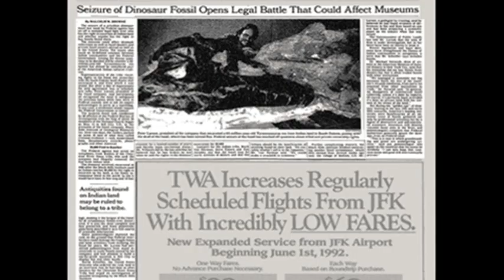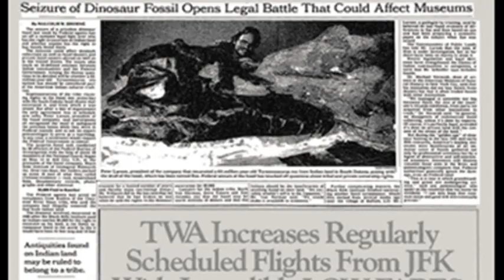12th August 1990: Sue the Tyrannosaurus rex discovered by Susan Hendrickson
In the summer of 1990 Susan Hendrickson was working for the Black Hills Institute, a private fossil excavation company. She and her colleagues were searching for fossils on a cattle ranch owned by Maurice Williams in South Dakota’s Cheyenne River Sioux reservation, 15 miles from the city of Faith. While some of the prospecting team were fixing a flat tire on their truck, Hendrickson explored some nearby cliffs where she spotted some small pieces of bone lying on the ground. Figuring they must have fallen as the cliff-face eroded, she looked up to see larger bones jutting out.

Hendrickson collected some of the smaller bones and took them back to the team. Here they were identified as belonging to a Tyrannosaurus rex by Peter Larson, the president of the Black Hills Institute, and preparations were made to uncover the rest of the skeleton which was named Sue in honour of the woman who found it. The landowner, Maurice Williams, received $5,000 for the right to excavate and after 17 days the team of six people had removed all the bones and begun to transfer them to The Black Hills Institute where they would be cleaned.

The remains soon became the focus of a bitter legal dispute. A few years before the discovery Williams had arranged for the U.S. government to hold his lands on the reservation in trust for tax purposes. With the Cheyenne River Sioux, Williams himself, and even the U.S. government all claiming ownership, the FBI seized the bones from The Black Hills Institute in 1992. They were eventually returned to Williams in 1995, who decided to sell the skeleton at auction. Sue was bought by the Field Museum in Chicago.